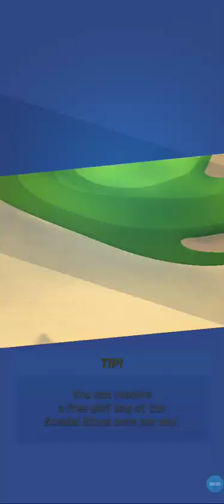Paradise Golf Gameplay